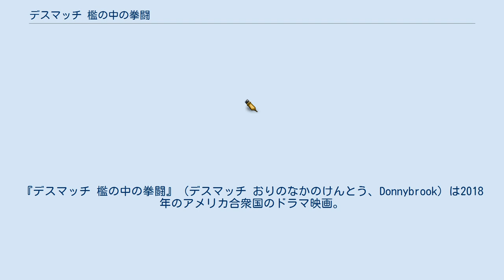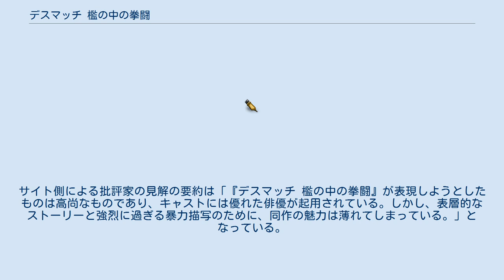デスマッチ 檻の中の拳闘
『デスマッチ 檻の中の拳闘』（デスマッチ おりのなかのけんとう、Donnybrook）は2018年のアメリカ合衆国のドラマ映画。
監督はティム・サットン、出演はジェイミー・ベルとフランク・グリロなど。
フランク・ビルが2013年に上梓した小説『Donnybrook』を原作とし、どん底生活から抜け出すため、賞金10万ドルを賭けた格闘技大会「ドニーブルック」に挑む男を描いている。
 2018年9月に開催された第43回トロント国際映画祭で初上映された。
 元海兵隊員のアールは妻と2人の子供たちと一緒にトレイラー・パークで暮らしていた。
アールは家族にもっと良い暮らしをさせてやりたいと思っていたが、腕っ節以外に人より秀でているものはなく、今までの生活を維持するのが精一杯であった。
そんなある日、アールは優勝賞金10万ドルの乱闘大会が開催されるという情報を得た。
アールは近所のガンショップから金を強奪し、その金で参加費を工面することにした。
アールが帰宅すると、そこには借金取り（アンガスと妹のデリア）がいた。
アンガスは麻薬の売人としても活動しており、良心のかけらもないことで知られていた。
両者の間に険悪な雰囲気が漂ったが、ほどなくして、アンガスは家から出て行った。
その後、アールは家族を連れて乱闘大会の会場へと向かった。
 アンガスがデリアと帰宅したところ、自宅は炎に包まれていた。
火災を引き起こした料理人を殺した後、アンガスはビジネスパートナーのエルドンを訪ねた。
アンガスはエルドンに金の無心をしたが、エルドンはそれを素っ気なく断った。
怒ったアンガスはデリアにエルドンの殺害を命じた。
デリアはエルドンから「アンガスを殺せば、君は自由になれる」と言われたが、結局はアンガスの指示に従った。
アンガスから罵倒されるばかりの日々にうんざりしたデリアは、自殺したいという衝動に駆られたが、あと一歩のところで踏みとどまった。
そして、デリアはアンガスを銃撃した。
デリアはアールの話を盗み聞きしており、麻薬をカバンに詰め込んだ後、乱闘大会の会場へ向かった。
その頃、何とか生きていたアンガスはデリアに復讐すると心に誓っており、偶然通りかかった車を強奪して彼女の後を追う。
 ※括弧内は日本語吹替 2017年5月11日、バックアップ・メディアがティム・サットン監督の新作映画に出資すると報じられた。
10月17日、ジェイミー・ベル、フランク・グリロ、ジェームズ・バッジ・デール、マーガレット・クアリーの起用が発表された。
23日、本作の主要撮影がオハイオ州のシンシナティで始まった。
31日、アダム・バートリーとジェームズ・ランドリー・ヘバートがキャスト入りした。
2018年5月1日、フィリップ・モスマンが本作で使用される楽曲を手掛けるとの報道があった。
 2018年9月7日、本作は第43回トロント国際映画祭でプレミア上映された。
14日、IFCフィルムズが本作の全米配給権を獲得したと報じられた。
21日、ファンタスティック・フェストで本作の上映が行われた。
2019年1月25日、本作のオフィシャル・トレイラーが公開された。
2月15日、本作は全米80館で限定公開され、公開初週末に9802ドル（1館当たり188ドル）を稼ぎ出し、週末興行収入ランキング初登場65位となった。
 本作に対する批評家からの評価は伸び悩んでいる。
サイト側による批評家の見解の要約は「『デスマッチ 檻の中の拳闘』が表現しようとしたものは高尚なものであり、キャストには優れた俳優が起用されている。しかし、表層的なストーリーと強烈に過ぎる暴力描写のために、同作の魅力は薄れてしまっている。」となっている。